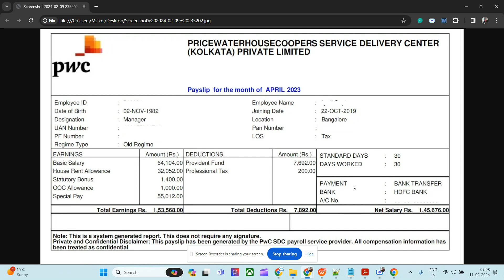PWC SDC - Managers pay slip | Big4